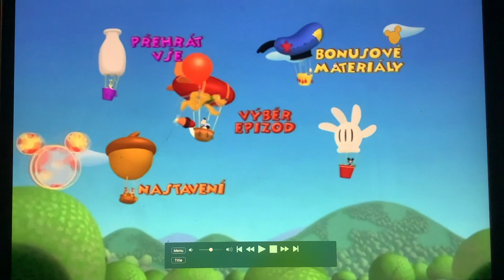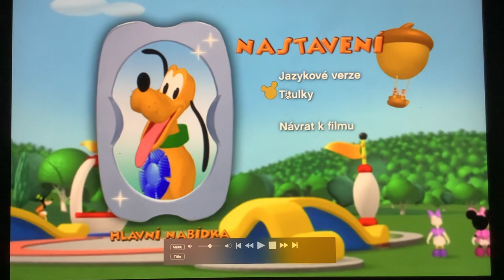M & D’s Big balloon Race (Czech🇨🇿) 2010 DVD Menu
Language is included in the Czech DVD: English🇬🇧 Portuguese🇵🇹 Polish🇵🇱 Czech🇨🇿 Hungarian🇭🇺 Greek🇬🇷 Romanian🇹🇩 And Arabic🇮🇶